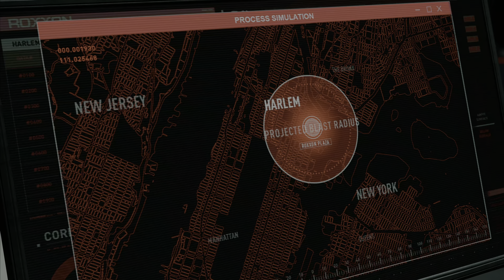RHINO 2.0! | Spider-Man: Miles Morales - Part 8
Spider-Man: Miles Morales Walkthrough Gameplay Part 8. This series will include the full game story, side missions, collectables and DLC (Footage captured on PS5 in 4K 60FPS, HDR, Fidelity mode with RTX).

Spider-Man: Miles Morales (2020)

In this sequel of Marvel's Spider-Man (2018), we see the story of Miles Morales as a new and different Spider-Man while he learns about his will of fighting crime and serving justice by his mentor and former hero, Peter Parker.